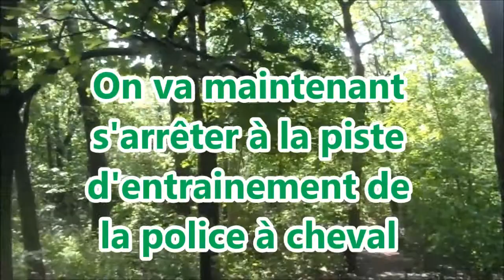Parc Mont Royal, Montréal, Qc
Une randonnée pédestre dans le plus beau parc de Montréal. Le mont-Royal s'élève a 235màetres d'altitude au coeur de la ville de Mpontréal.Le mont Royal s'est formé il y a environ 125 millions d'années lors d'une intrusion souterraine de magma. Ce magma n'a pas atteint la surface terrestre et a été figé en profondeur. La colline est apparue lors de l'érosion par les glaciers des roches sédimentaires avoisinantes, plus fragiles que la roche De nombreuses activités de plein air y sont organisées. La musique est autorisée par son auteur et est publiée sur You Tube.